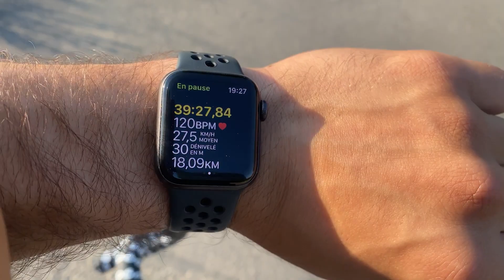C'EST L'HEURE DE S'Y REMETTRE !! (HYBRID TRAINING)